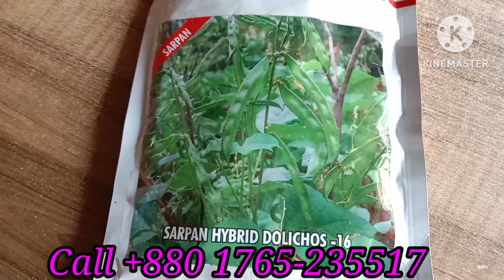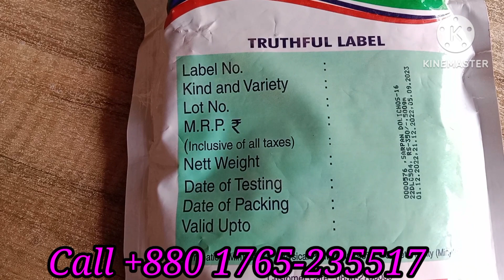Sarpan 16 / সারপান ১৬ / Dolichoos 16 / খাটো শিম / মাচা বিহীন শিম / দহগ্রাম এগ্রো / Agro / BD/কেরালা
আসসালামু আলাইকুম।
সারপান ১৬ একটি নতুন জাতের শিম।
কোম্পানির ভাষ্য মতে এটি একটি বারমাসি জাত। আমাদের কাছে এই জাতের শিমের বীজ পাবেন।

বিঃদ্রঃ প্রথম অবস্থায় পরিক্ষামূলক চাষ করে নিশ্চিত হয়ে তার পরে  বড় পরিসরে চাষ করার অনুরোধ রইলো।
আমাদের ঠিকানাঃ দহগ্রাম এগ্রো ফার্ম লিঃ
পাটগ্রাম, লালমনিরহাট।
মোবাইলঃ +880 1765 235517 ( imo, WhatsApp)